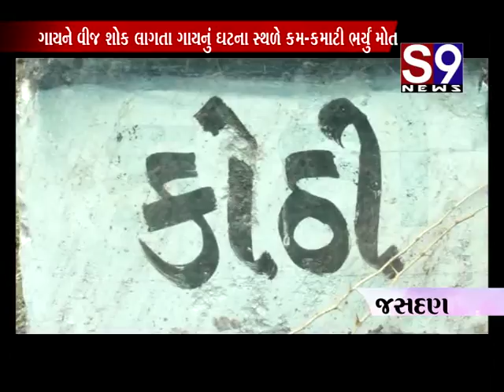jasdan vij karant laagta gaynu mot